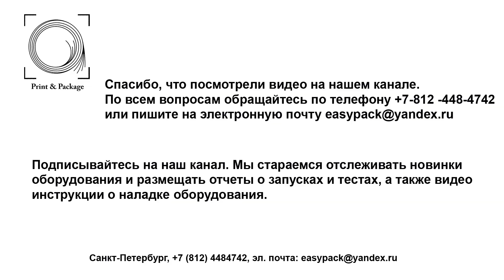Машина для параллельной накатки гильз Тест 27 07 2023